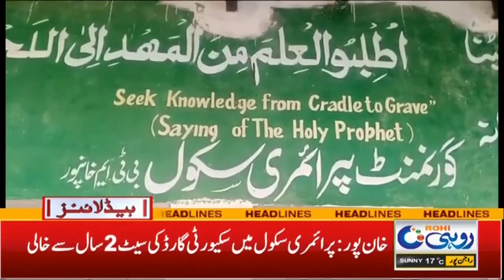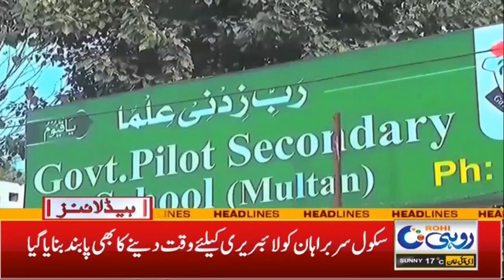Gangs On Fire! 12pm News Headlines | 29 Nov 2023 | Rohi